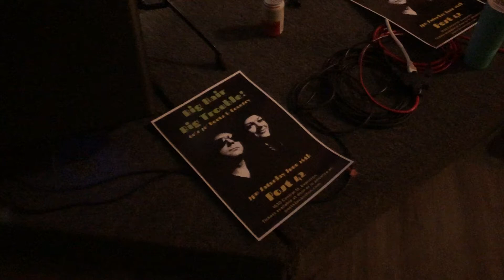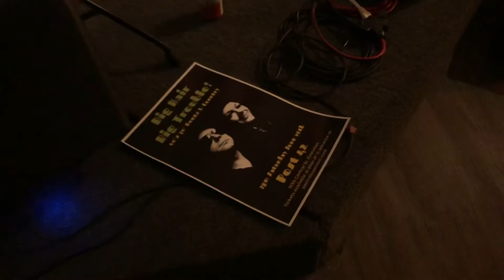Matchbox-Big Hair Big Trouble 6-26-2021 Evanston IL, Lot 42.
BHBT are Q, Brad Newton, Mike Conroy, Ellis Clark and Ary Paloma Jeebie